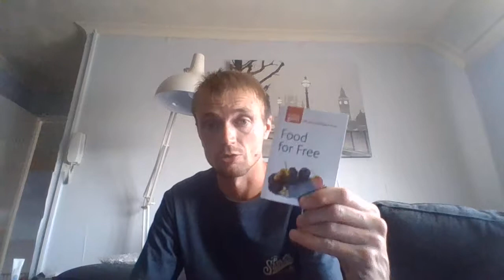Budget gear 1 (the book food for free)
the book is called food for free and it will cost you £4.99 in Waterstones and at the and it will cost you £5.99